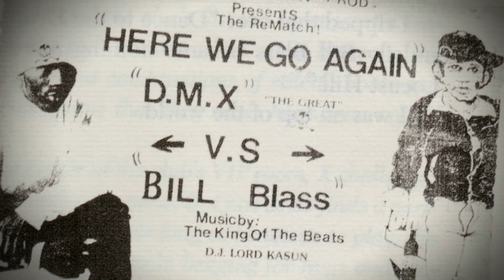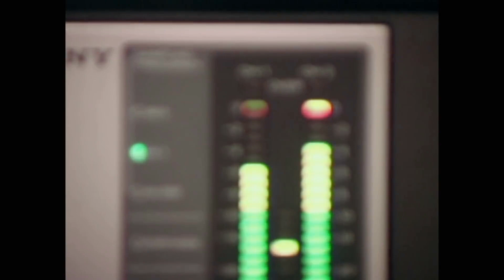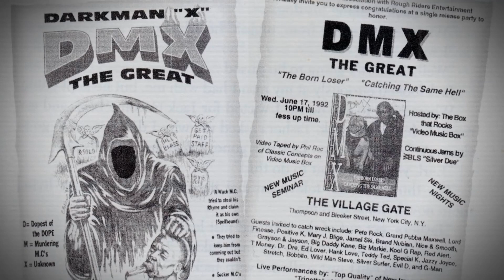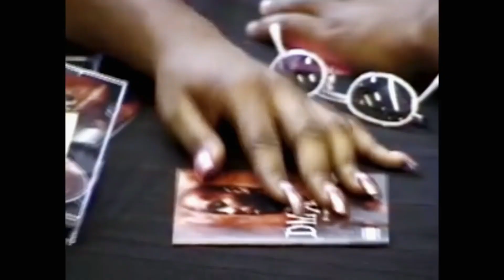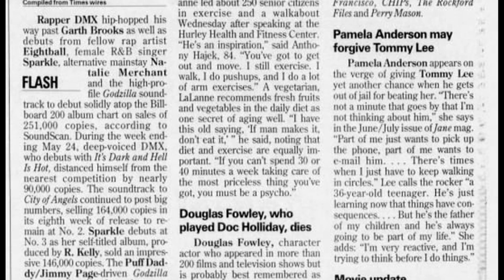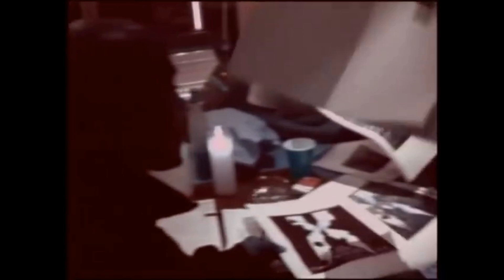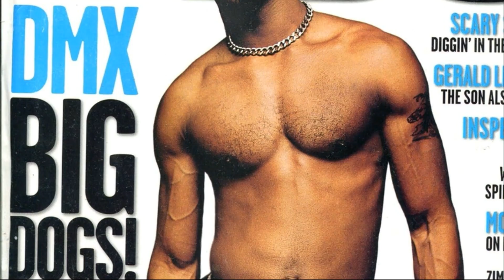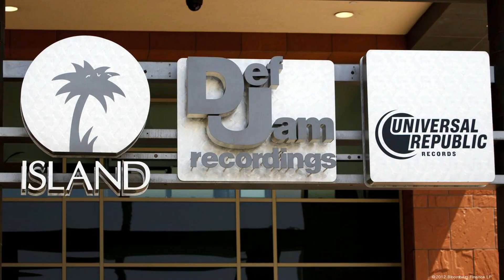Обзор альбома DMX It's dark and hell is hot 🔥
Обзор первого альбома от DMX , человека который в своё время спас лэйбл Дэф Джэм от кризиса и поднял уровень Восточного побережья на уровень , но гребаные наркотики подкосили его пустив карьеру под откос , но своё имя он успел вписать в историю Хип Хопа пятью успешными альбомами
Дисс фристайл на Тупака , позже переделанный в сингл Get at me dog